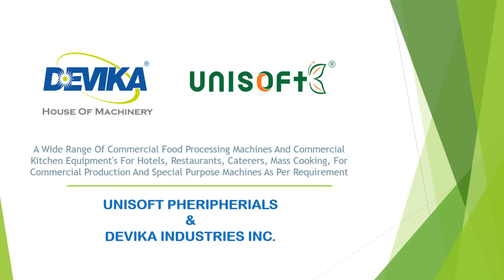Turmeric Slicer - Potato Chips Machine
Model Name    : Slicer Machine
Sub Model        : Potato Chips Machine
Motor                : 0.5 HP
Voltage             : 230 V
RPM                  : 1440
Size (L-W-H)     : 20X14X27 (Inch)
Weight               : 50 KG
Capacity (P/H) : 200 – 250 KG
Description       : SS Body, Aluminium Chamber, 3 Blade
Accessories     : 1.Plain 2. Ruffel, 3. Sali (Stick)
Application       : All Purpose Slicing

DEVIKA INDUSTRIES INC, RAJKOT, GUJARAT OFFERS WIDE RANGE OF FOOD PROCESSING MACHINES, COMMERCIAL KITCHEN EQUIPMENT'S FOR HOTELS, RESTAURANTS, CATERERS, COMMERCIAL MANUFACTURER OF FOOD PRODUCTS AND PROCESSORS, ETC.

DEVIKA INDUSTRIES INC IS SISTER CONCERN OF UNISOFT PEHRIPHERIALS., RAJKOT , GUJARAT. BOTH COMPANIES ARE ISO 9001:2015 CERTIFIED

AS PER APPLICATION AND REQUIREMENT OF CUSTOMERS FIRST WE UNDERSTAND  THE REQUIREMENT AND THEN SUGGEST OUT BEST PRODUCT.

 DEEP FRYER, PIZZA OVEN, AND LOTS MORE,

WE ARE ALSO HAVING INDUSTRIAL PRODUCTS LIKE POWDER MIXER, DETERGENT POWDER MIXER, MULTIPLE M POWDER MIXER,
ONE OF OUR DIVISION ALSO HAVING CI PULLEYS, ALUMINUM PULLEYS, FARMING EQUIPMENT. ETC. MACHINES.

ADDRESS: OFFICE NO. 4 SHREYASH ANAND COMPLEX, RANCHHOD WADI MAIN ROAD, OPP. PARUL GARDEN , NR. KUVADAVA ROAD, RAJKOT.
FACTORY: 2-JAYJALARAM INDUSTRIAL AREA, PLOT NO. 12 A+B1, STREET NO.2, OPP. LUBY POLYMERS, B/H. RUDA TRANSPORT NAGAR, NR. KUVADAVA ROAD, RAJKOT.